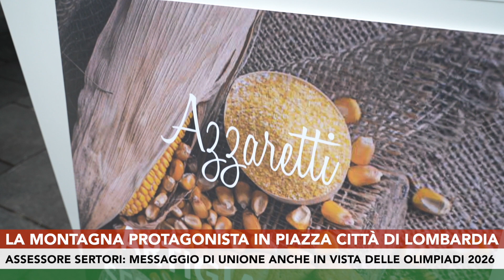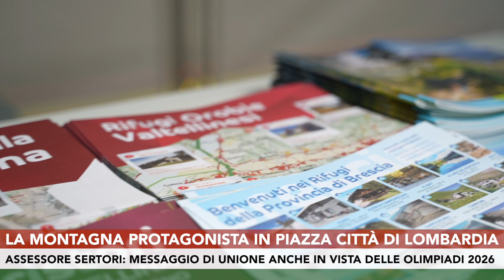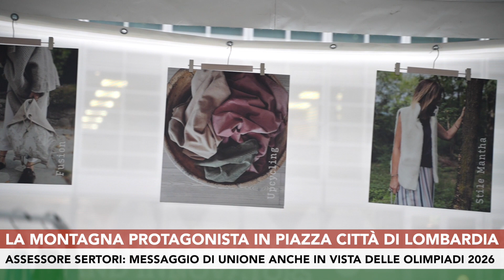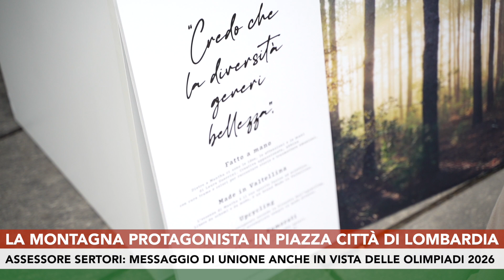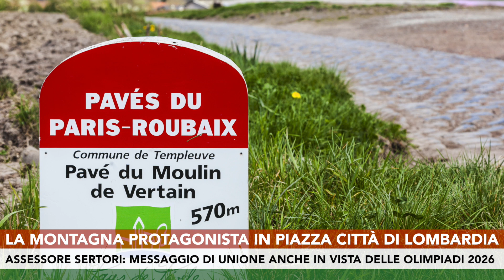La montagna protagonista in Piazza Città di Lombardia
Il fascino della Montagna, i tesori culturali di piccole comunità che riescono ad esprimersi anche avviando attività imprenditoriali, la passione per le scalate e le arrampicate ponendo la sicurezza davanti a tutto, le attività sportive che i territori montani permettono di svolgere anche ai principianti: sono stati i protagonisti della giornata interamente dedicata alla Montagna ospitata per la prima volta in piazza Città di Lombardia, sede della Regione.
A nostri microfoni il promotore Massimo Sertori, insieme al presidente della Regione Lombardia Attilio Fontana, al supercampione di alpinismo Marco Confortola, al trionfatore della Parigi-Roubaix 2021 Sonny Colbrelli e alle giovani imprenditrici valtellinesi che hanno avviato Mantha piccola azienda che produce borse e zaini ecosostenibili.